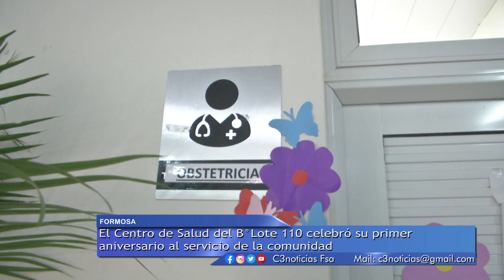1° ANIVERSARIO DEL CENTRO DE SALUD DEL LOTE 110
CIUDAD DE FORMOSA: EL CENTRO DE SALUD DEL BARRIO LOTE 110, TAMBIÉN FESTEJÓ SU PRIMER AÑO DE VIDA AL SERVICIO DE LA COMUNIDAD.
SU DIRECTORA, SILVIA CARDOZO, HABLÓ SOBRE LOS CONSULTORIOS Y ATENCIONES DE DIFERENTES ESPECIALIDADES MÉDICAS QUE ESTÁN A DISPOSICIÓN DE VECINAS Y VECINOS DE LA ZONA.